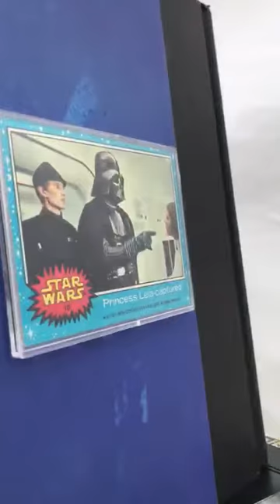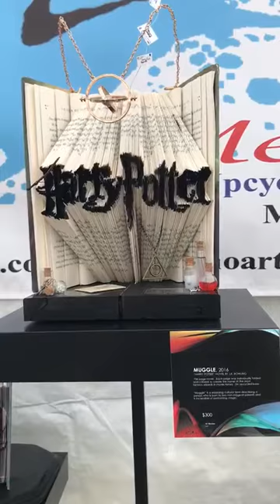Merino Art - Booth 6012 at the Tempe Festival of the Arts